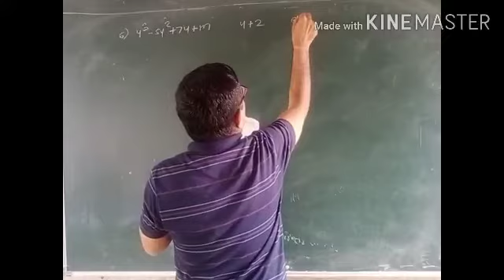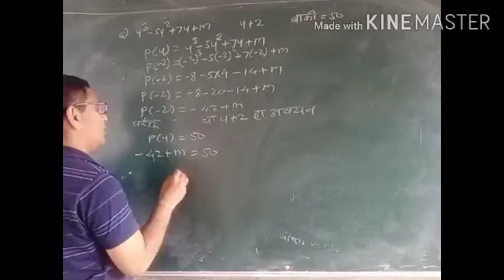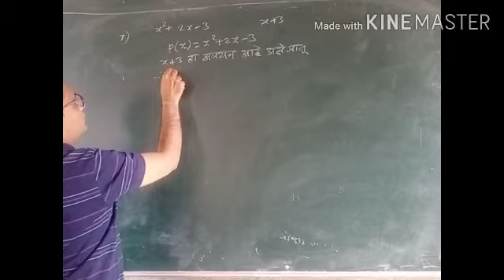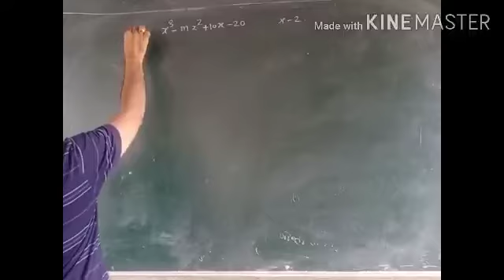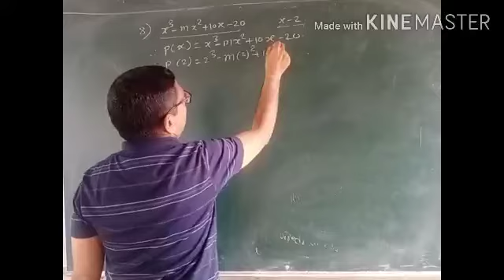९वी गणित भाग१ प्रकरण ३बहुपदी सरावसंच 3.5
*🔻९वीi*
*गणित १*
         *प्रकरण ३  *

*🎯बहुपदी*

*सरावसंच  3.5*

*विद्यार्थी मित्रांनो  संपूर्ण व्हिडिओ पहा*
*Like करा*

*विद्यार्थी मित्रांनो  सर्व व्हिडिओ पहाण्यासाठी Santosh More Online Academy या Youtube चॕनेलला भेट द्या*

          *🙏धन्यवाद🙏*
*आवडल्यास*

       *🙏श्री संतोष मोरे*🙏
*अजिंक्यतारा माध्यमिक विद्यामंदिर*
         *शाहूनगर शेंद्रे*
       *ता.जि.सातारा*